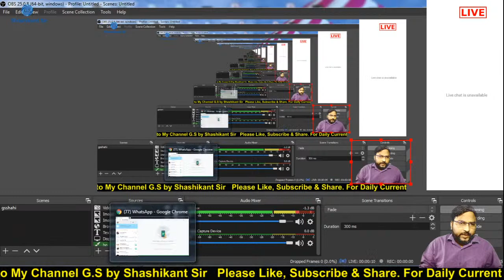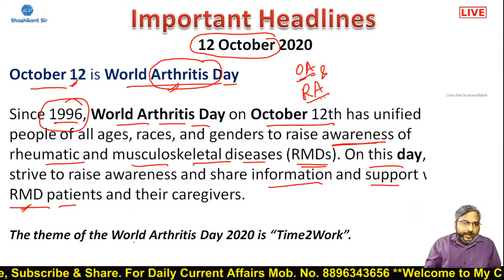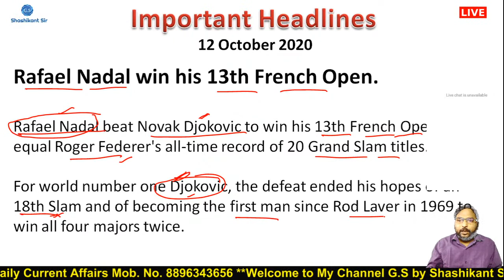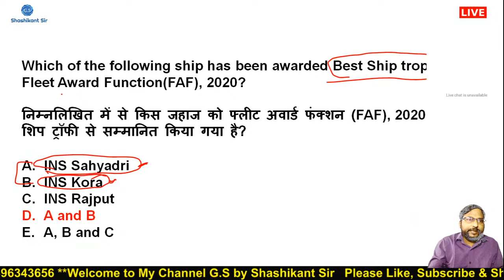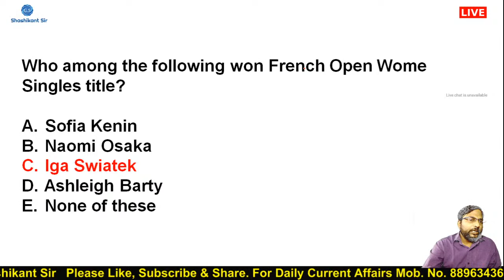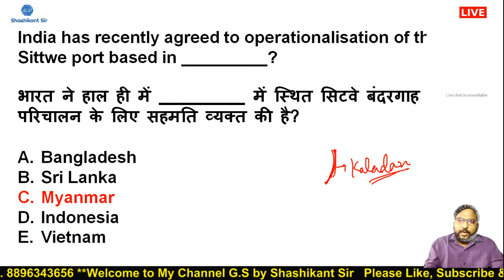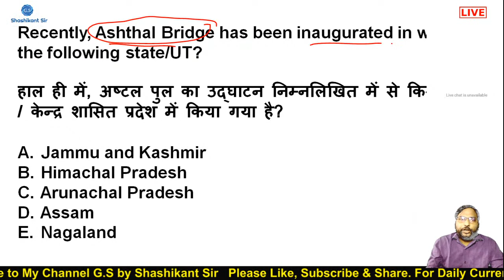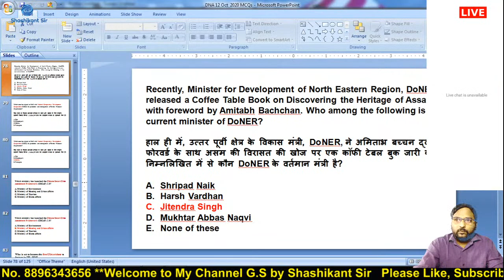Daily Morning Current Affairs (करंट अफेयर्स) 12 Oct. 2020 with Headlines and MCQs.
you are watching " G.S By Shashi Kant Sir " channel.
for upcoming examination like...